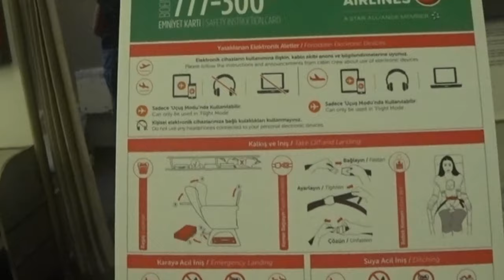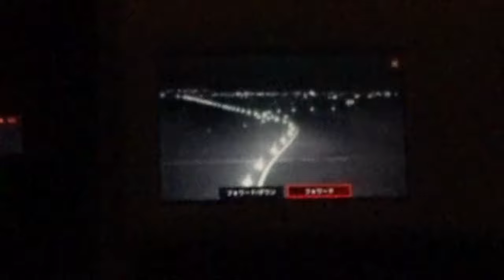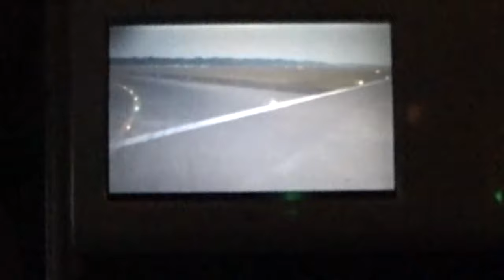【ANAダイヤモンド修行】〜５〜：IST~JGK：ビジネスクラスでダイヤモンド修行！ターキッシュエアラインビジネスクラス本当に最高でした♪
ANAダイヤモンド修行〜５〜をお送りします。路線はトルコイスタンブールからインドネシアジャカルタまでターキッシュエアラインのビジネスクラスでを利用しています。

搭乗日：２０１９年７月９日
保有ステータス：ANAプラチナ会員
路線：トルコイスタンブール〜インドネシアジャカルタ
利用便：ターキッシュエアライン
クラス：ビジネスクラス

今回の動画でANAダイヤモンド修行５フライト目となりました。あとおまけのジャカルター羽田線を乗って１回目のダイヤモンド修行終了となります。

「撮影機材」

・iPhone８P